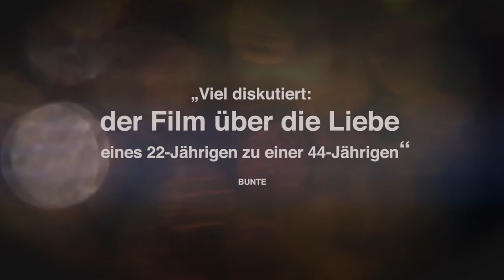Für eine Nacht ... und immer? | Auf DVD & digital | Offizieller Trailer Deutsch HD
Auf DVD und digital!

Bei einer Geschäftsreise lernt die attraktive Wissenschaftlerin Eva den 22-jährigen Pokerspieler Tom kennen, der sogleich hemmungslos mit ihr flirtet. Geschmeichelt lässt sich die Mittvierzigerin auf eine leidenschaftliche Nacht mit ihm ein. Am nächsten Morgen schleicht sie sich davon und beschließt, den One-Night-Stand schnell zu vergessen. Doch Tom hat sich ernsthaft verliebt und taucht plötzlich bei Eva auf. Unfähig dem jugendlichen Draufgänger zu widerstehen, beginnt sie eine Beziehung mit ihm, die ihr geordnetes Leben völlig auf den Kopf stellt. Doch die Zweifel wegen des großen Altersunterschieds lassen Eva nicht los ...

Mit Schwung, Charme und ganz viel Gefühl setzt Sibylle Tafel eine außergewöhnliche Liebe in Szene, die sich über alle gesellschaftlichen Vorurteile hinwegsetzt. Juliane Köhler und Newcomer Marc Benjamin agieren so glaubwürdig, dass man die erotische Spannung fast Knistern hören kann.